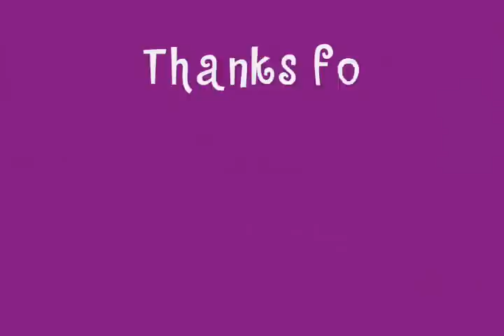Club Penguin April Fools Scavenger Hunt 2011 Guide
This video will show you all of the locations for the April Fools 2011 hunt. Enjoy!